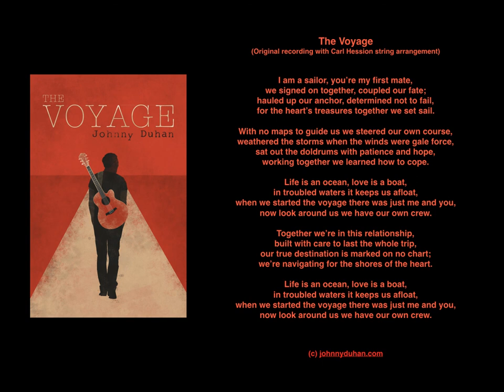Johnny Duhan - The Voyage (original version)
Published in advance of the launch of the book The Voyage in May '17
Love is a boat